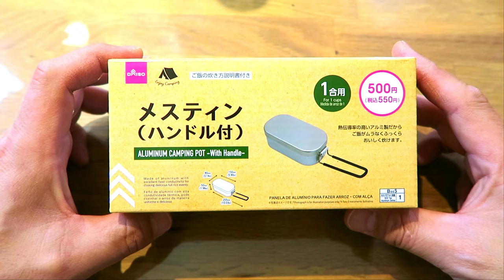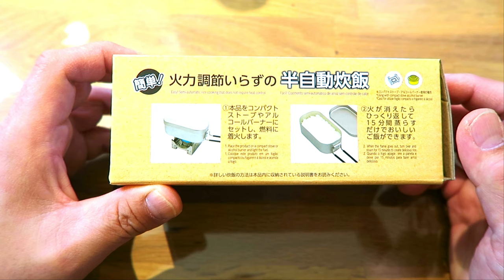ダイソーの500円メスティンが凄い！トランギアとミリキャンプのメスティンと炊き比べ！！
一時期大人気で売り切れ続出やった、ダイソーのメスティン！！今やったら結構売ってますねん！
車中泊やソロキャンプにぴったりな、1合炊きサイズ！　トランギアのメスティンとミリキャンプのメスティンの様な、高級？品とおきて破りの大一番！　炊き上がりに違いは出るのか？！
まさかの結果に一同驚愕！！！
★今回使ったキャンプギアたち★
【他のメスティン】
trangia(トランギア) メスティン TR-210 （大高騰中）
MiliCamp キャンプ用 メスティン
【メスティンの下の固形燃料置くやつ】
エスビットと同サイズの固形燃料ストーブ
ロゴス(LOGOS) マイクロステンコンロ
【テーブル守るやつ】
SRECNO バーナーシート
【ちっちゃいテーブル】
CAPTAIN STAG　アルミ ロールテーブル
【風よけ】
ウインドスクリーン　135ｍｍ×650ｍｍ
MiliCamp ウインドスクリーン

効果音.BGM
効果音ラボ